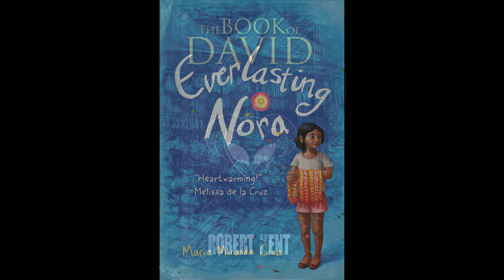Robert Jordan’s The Wheel of Time | Editor Diana M. Pho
Diana M. Pho is a two-time Hugo-nominated editor at Tor Books and Tor.com Publishing, though she’s worked in the publishing industry under various hats for the past decade. She’s also an academic scholar, activist, performer, and general rabble-rouser elsewhere. Her talented list includes Robyn Bennis, Alex Bledsoe, P. Djeli Clark, Marie Cruz, Lara Elena Donnelly, Thoraiya Dyer, A. J. Hartley, Margaret Killjoy, Kari Maaren, and Prentis Rollins; she also works with the best-selling The Wheel of Time® series and George R. R. Martin’s Wild Cards universe. Books she has edited have gone on to win the Thriller Award (Steeplejack, for Best YA), the Ditmar Award (Crossroads of Canopy, for Best Novel) and to become finalists for the Nebula, Lambda Literary Award, Shirley Jackson Award, and Andre Norton Award for Young Adult.

In the steampunk community, she is best-known for running Beyond Victoriana, an award-winning, US-based blog on multicultural steampunk. She has published numerous articles on science fiction and its community. She has been interviewed for many media outlets about fandom, including CBS’s Inside Edition, MSN.com, BBC America, the Travel Channel, HGTV, and the Science Channel.